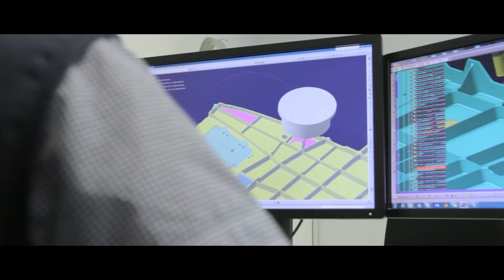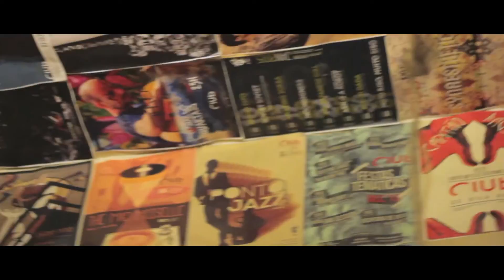ReWire Showreel 2015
This is ReWire!

Founded in February 2016, ReWire works as a freelance community, where artists around the Universe can expose and develop their personal and professional work.

This visual compilation shows the personal and professional work of the original ReWire founders and artists, Vasco Loja and Francisco Lé with graphic and animation work by André Castro. Original music by Luis Rodrigues. The ReWire logo was created by designer Beatriz Novais.